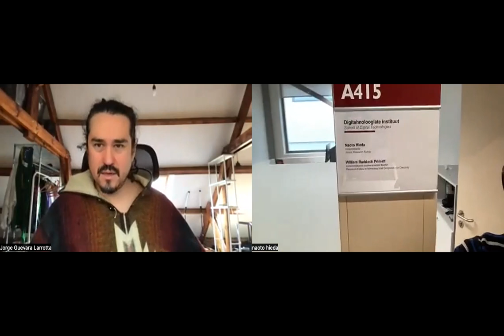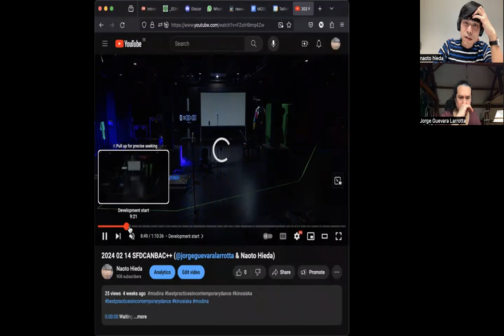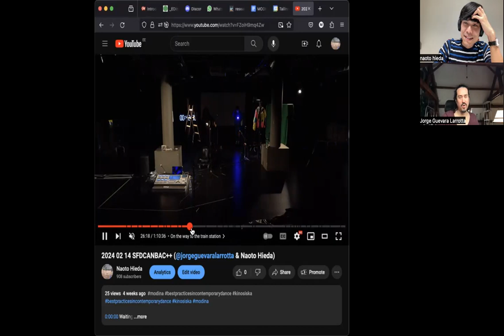2024 03 15 Best Practices Chat (@jorgeguevaralarrotta & Naoto Hieda)